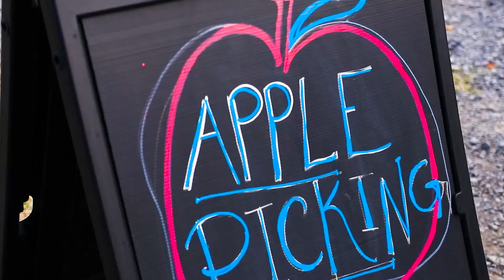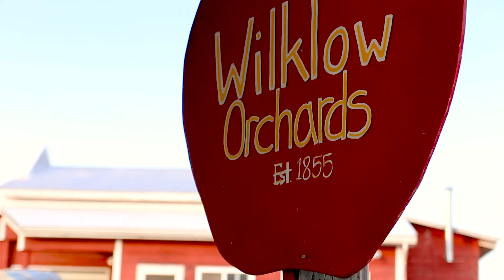FALL APPLE PICKING 2020- Wilkow Orchards NY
Some Fall Fun with Apple Picking! What are your Fall plans???